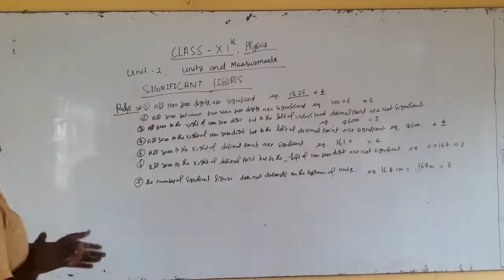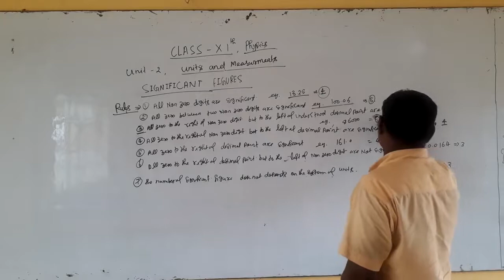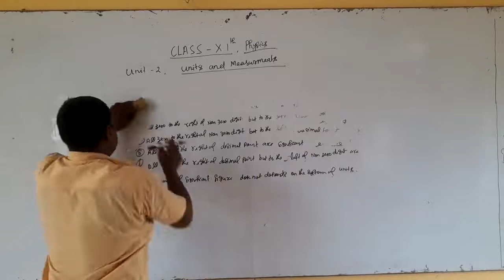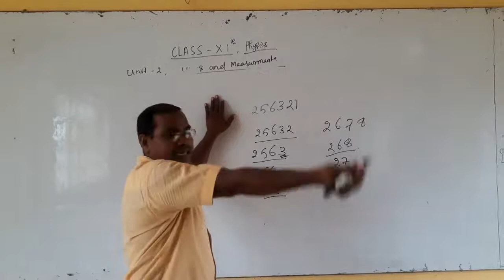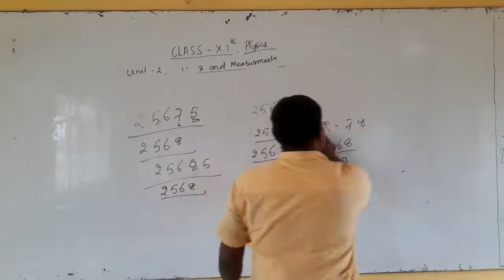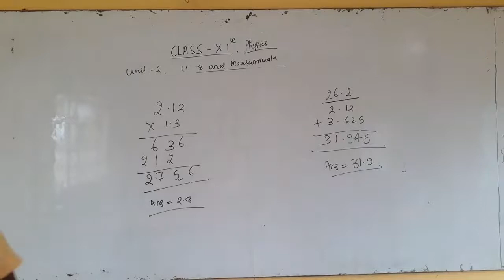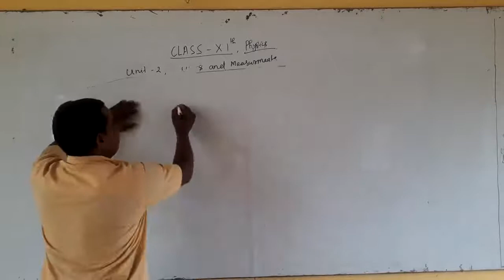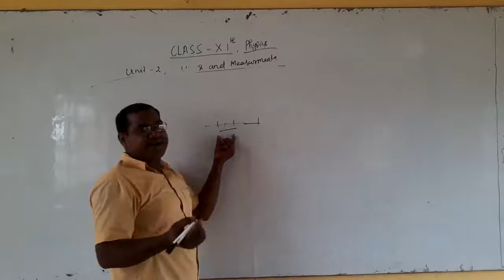Class 11th Physics by Mr. Kushwaha Sir